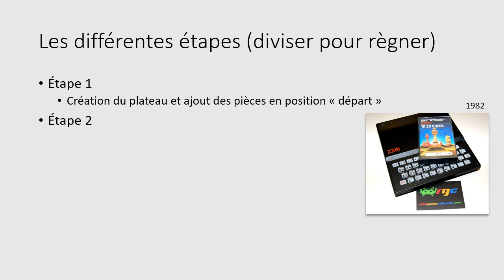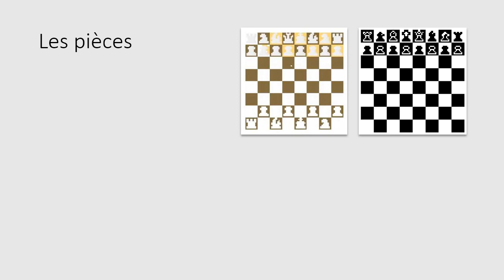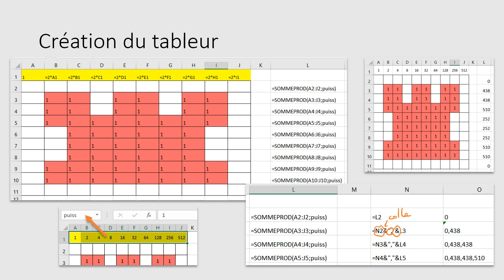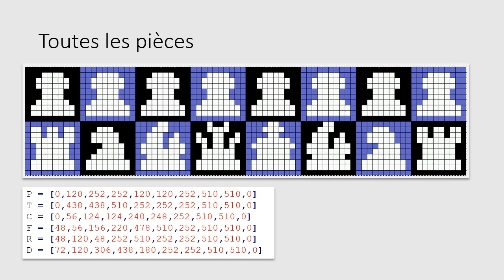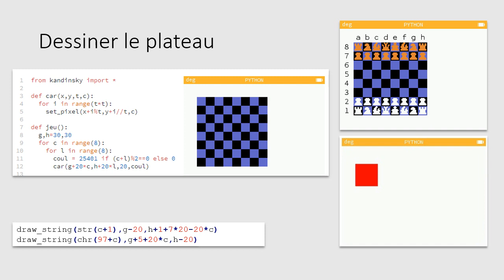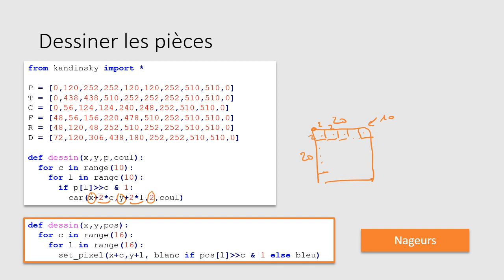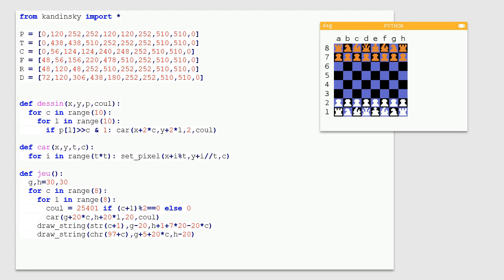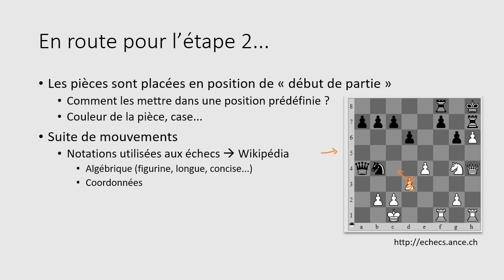18 - Plateau et pièces d'un jeu d'échecs (Python sur NUMWORKS)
Dix-huitième exercice Python avec comme support la calculatrice Numworks.

Partie 1 : Dessiner un échiquier avec toutes les pièces

Pour ceux qui ont vu comment installer l'émulateur de console de jeux Nintendo, vous pouvez rechercher le jeu nommé "Chessmaster nes" dont voici le mode d'emploi

Pour jouer : Choisir "Play against Chessmaster" puis touche "Retour", utilisez les flèches pour choisir votre pièce, touche "Retour" pour la prendre, flèches pour choisir la case d'arrivée et à nouveau touche "Retour"